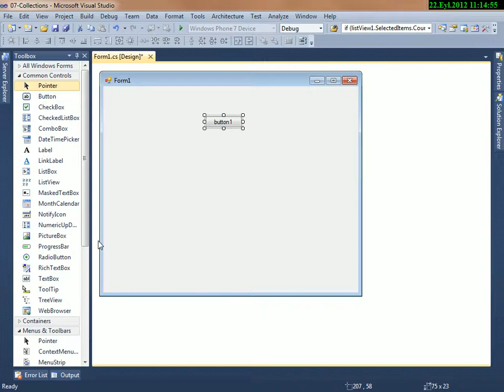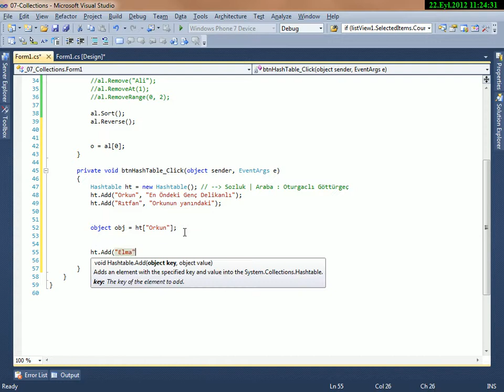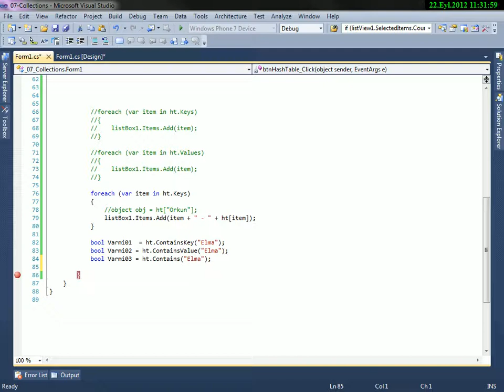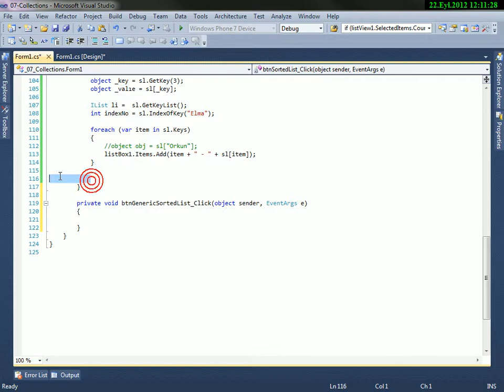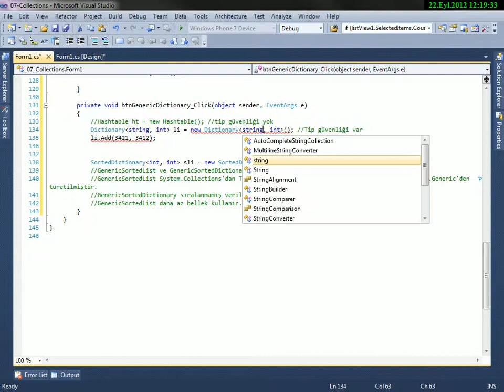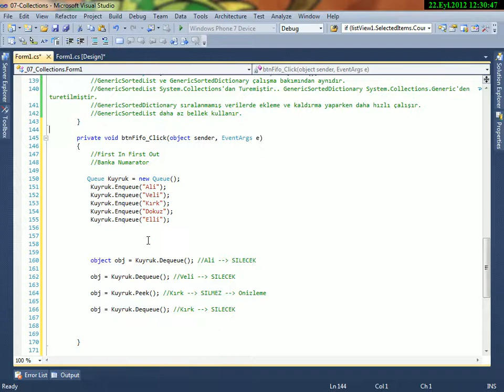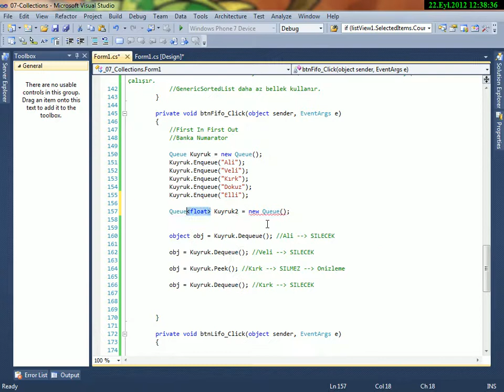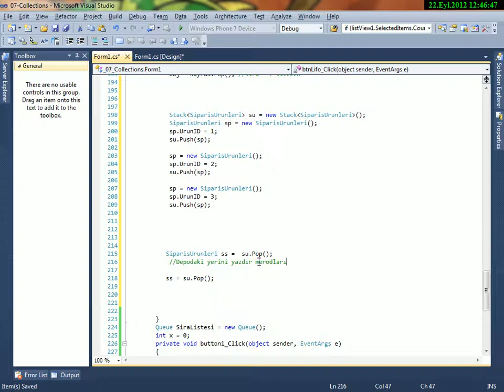C# Collections Nedir? Nasıl Kullanılır? v2 - Part 1